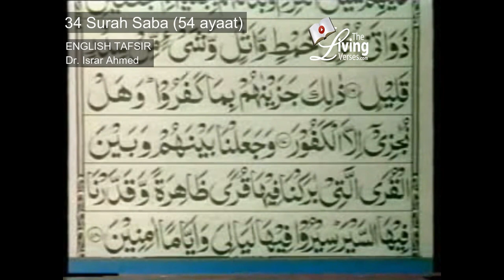Quran Ch 34 ("Sheba") Surah Saba English Translation by Dr. Israr Ahmed